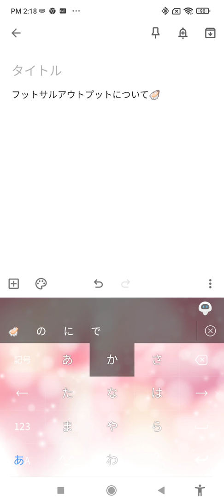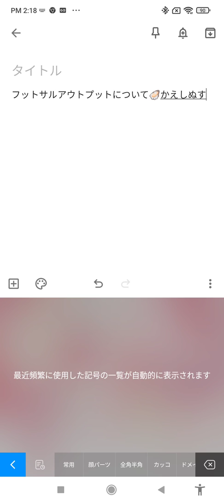2021年10月12日(1)